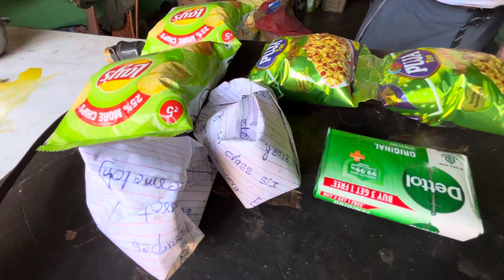iPhones 14 ke ham ki water test 💦💧🐟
iPhones 14 ke ham ki water test 💦💧🐟vlogs